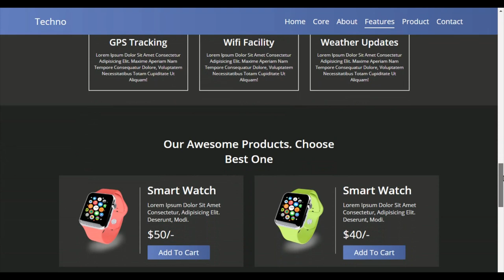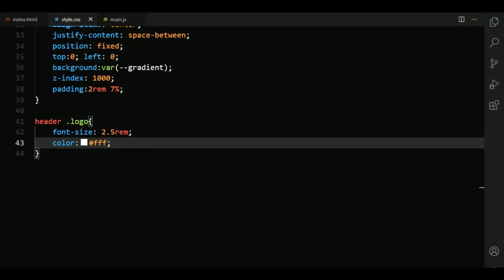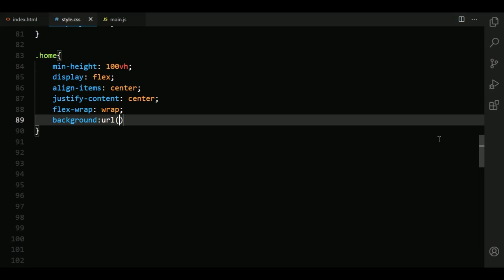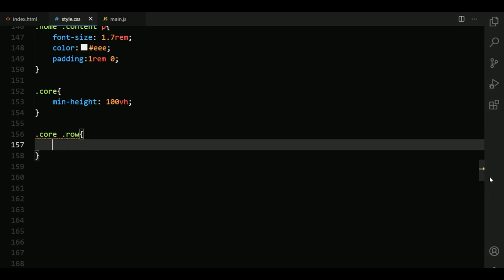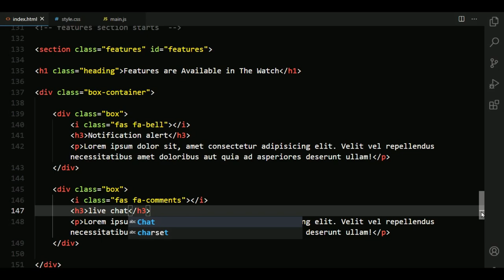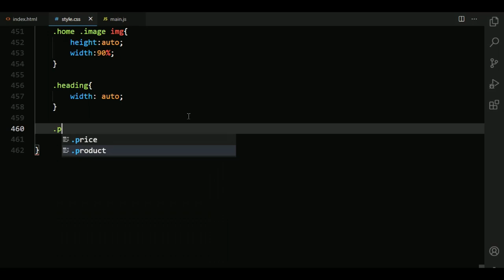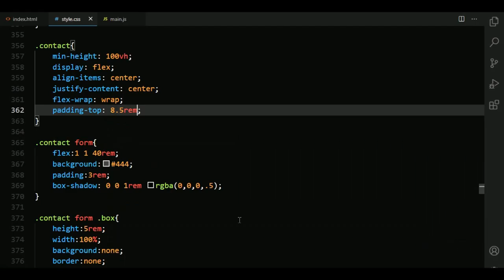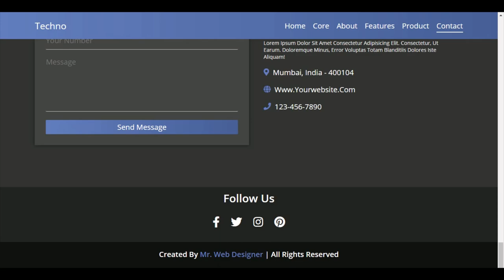Complete Responsive Product Landing Page Website Design [ HTML CSS JS ] - Step By Step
create a complete responsive product landing page website design from scratch.
how to make simple responsive complete website design using html, css, javascript / jquery step by step.
create a mobile first product landing page website design for front end development.

the main feature of this website are:

✔ responsive header / navbar with toggle menu bar effect.
✔ responsive home / hero section.
✔ responsive core features section
✔ responsive about section using flexbox.
✔ responsive features section using flexbox.
✔ responsive product section using flexbox.
✔ responsive contact section.

* SOURCE CODES *

timestamps:
0:00 demo
3:55 file structure
5:20 header / navbar section
12:54 home section
16:44 core features
21:30 about section
24:20 features section
27:55 product section
31:52 contact section
37:23 scroll spy
39:05 footer section
41:28 final demo